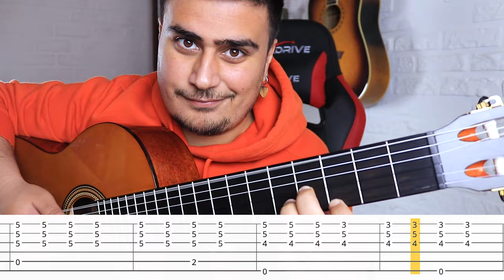herkesin hayran olduğu şarkı (ama daha havalı)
Son dönemde gitar ile çok çalındığını duyuyorum. Bir de bas sesler ekleyelim.